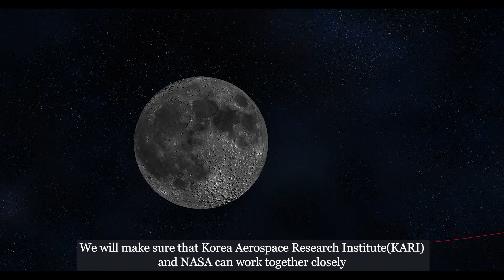한국, 미국 주도 '아르테미스' 약정 가입, 임혜숙 장관 서명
대한민국이 미국 주도의
아르테미스 약정에 서명했습니다.

이는 한미 정상회담의 후속조치로서,
임혜숙 과기정통부 장관이 한국을
대표해 서명했고,
미국 항공우주청(NASA)의
빌 넬슨 청장은 영상축사를 전달해 왔습니다.

이번 서명을 통해 우리나라는 아르테미스
약정의 10번째 참여국이 되었는데요!

아르테미스 약정이란,
유인 달탐사 프로그램을 추진하기 위한
국제협력의 원칙입니다.

평화적 목적의 달,화성, 혜성, 소행성 탐사 및
이용에 관해 참여국들이 지켜야 할
원칙을 담고 있죠.

이번 아르테미스 약정 서명을 계기로
한국과 미국 간 우주분야의 협력이 더욱
확대되길 기대합니다!